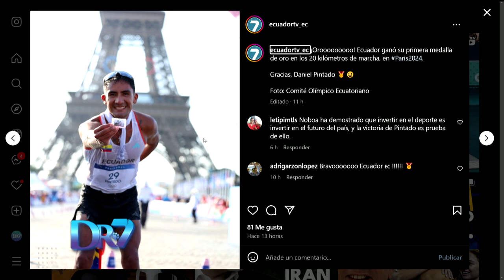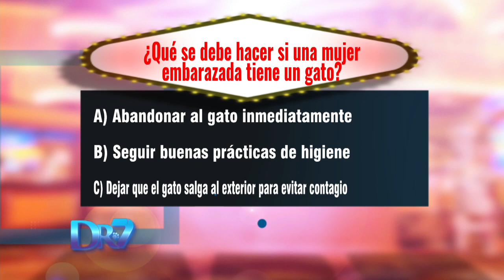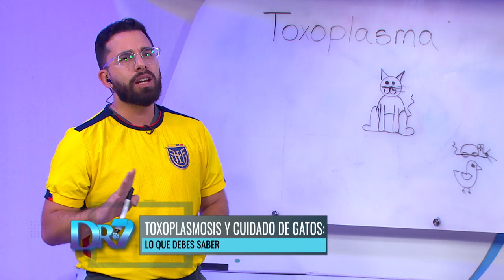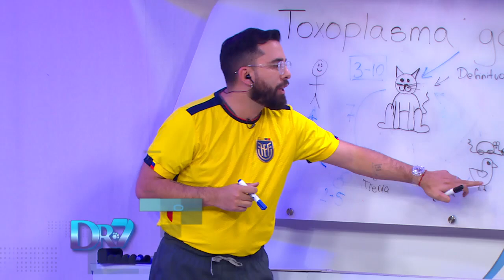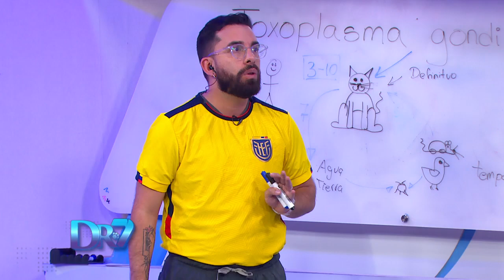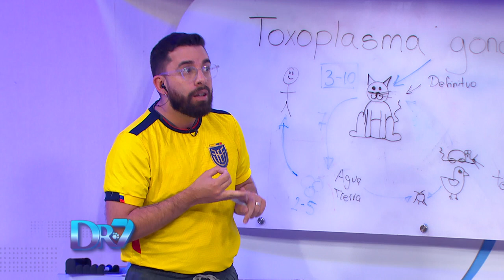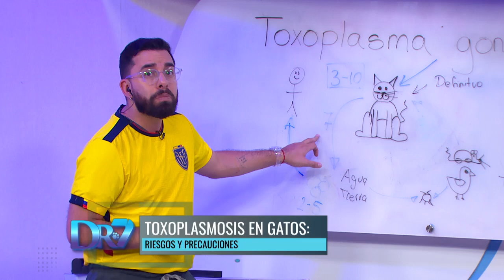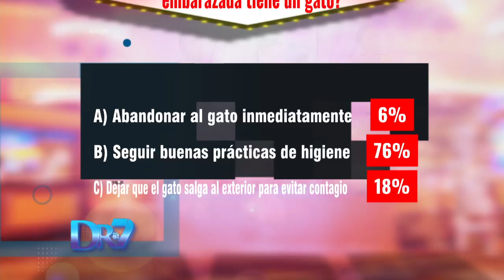DOCTOR 7 VETERINARIO: TOXOPLASMOSIS Y CUIDADO DE GATOS, TODO LO QUE DEBES SABER